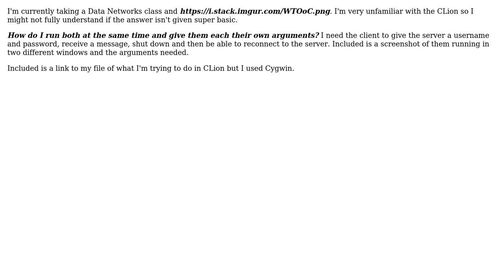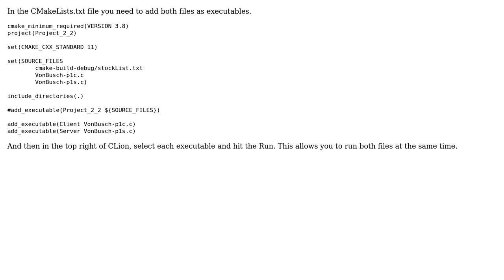Run C server and client files in CLion at the same time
With thanks & praise to God, and with thanks to the many people who have made this project possible! You are responsible for your own actions.